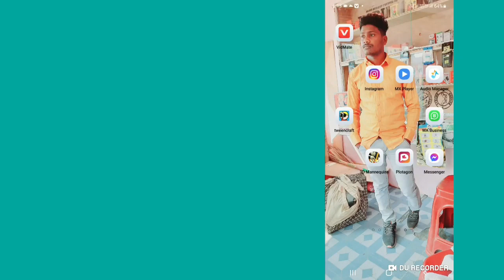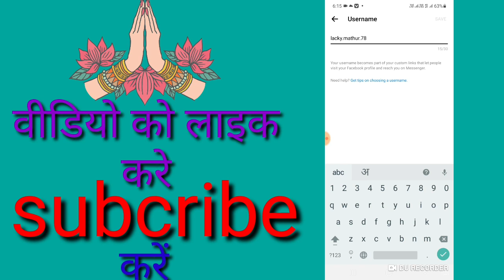fecbook का link छोटा kaise करें brajesh iconrdx letest new video2021